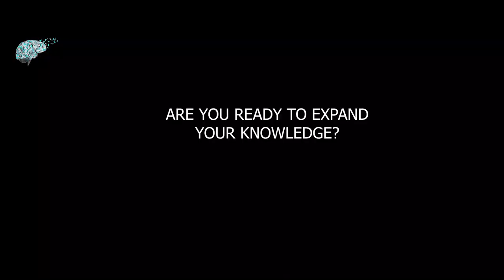Handball Goalkeeper Training - Hip Mobility Drill for Saves of Low Shots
Hip Mobility Drill For Saves of Low Shots

The hip flexors, a group of muscles that bring the thigh and torso closer together, play a very important role in the overall mobility and performance of handball goalkeepers, especially when making side step for saves of the low shots. The importance of hip flexor mobility in this context cannot be overstated, as it directly impacts a goalkeeper's ability to react quickly, maintain balance, and execute effective saves.

The benefits of hip flexor mobility, flexibility, and strength are pivotal for athletes across sports, especially for handball goalkeepers, who rely on quick, dynamic movements to perform at their best. These elements of physical fitness contribute significantly to an athlete's overall performance, injury prevention, and longevity in their sport.

This exercise in the video is a great option for hip flexor warm up, that you can use as part of the warm up, strengthening, or as one of the exercises in the progression when working on saves of low shots!

We talk about this exercise and the importance of hip flexor mobility A LOT during my Level 1 online course for handball coaches.

There are many things that you can work on with your goalkeepers before becoming familiar with the topic of goalkeeper coaching. You just need to be willing to put the effort and more than necessary focus on your goalkeepers!
What would you like to get more answers on in some of my next blog posts?

If you want to get notified on a monthly basis about my new blog posts or notifications about my new online coaching programs - then please go ahead and sign up for my newsletter